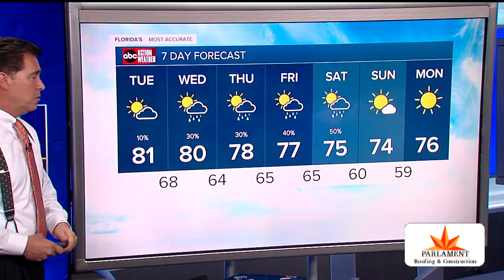Florida's Most Accurate Forecast with Denis Phillips on Monday, December 9, 2019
Back into the 80's